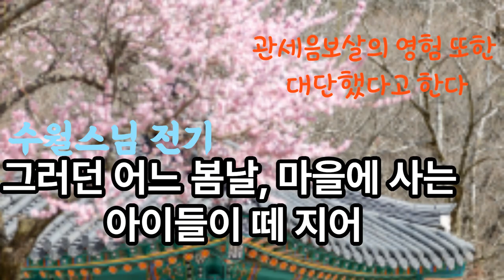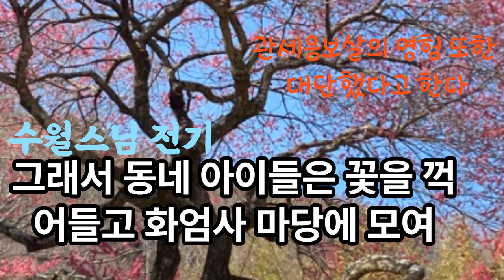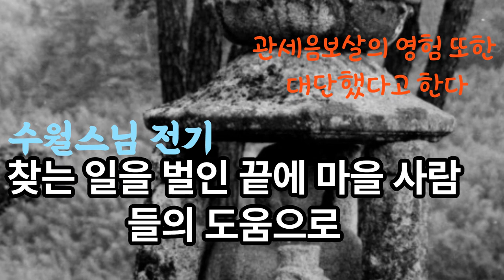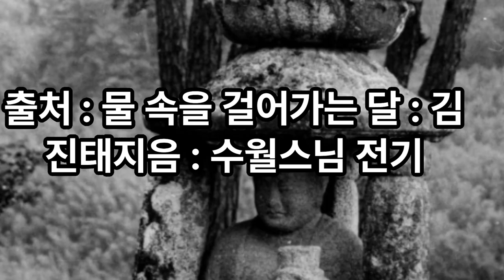돌 관세음보살의 영험:수월은 화엄사를 찾아오는 신도들에게 관세음보살을 부르라고 가르쳤다.늘 관세음보살을 그리워하고 생각생각마다 놓치지 말라고 가르쳤다.관음의 세계로 곧은 길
수월스님 전기.. 돌 관음의 영험 수월은 화엄사를 찾아오는 신도들에게 관세음보살을 부르라고 가르쳤다. 늘 관세음 보살을 그리워하고 생각생각마다 관세음보살을 놓치지 말라고 가르쳤다. 그리고 대비심다라니로 관음의 세계로 들어가는 곧은 길을 삼으라고 가르쳤다. 화엄사에는 아주 영험 있는 관세음보살 두분이 계셨다. 한 분은 법당 안에 모신 석 자 남짓한 돌 관세음보살이었고 다른 한 분은 법당 밖 산자락에 서 있는 돌 관세음보살이었다. 먼저 법당 밖에 있는 돌 관세음보살에 대한 이야기부터 시작해보자. 화엄사 법당 터 바로 뒤쪽으로 삼십 미터쯤 올라가면 송림산 산자락이 끝나는 곳에 높이가 삼 미터 남짓한 돌이 푸른 소나무를 뒤로하고 서 있는데 조금 떨어진 아랫쪽에서 올려다보면 영락없이 파도를 타고 서 있는 수월관음의 모습처럼 보인다. 사람의 손길이 전혀 닿지 않은 채, 긴긴 세월의 비바람 속에서 가까스로 모습을 드러낸 돌 관세음보살이다. 수월이 머물고 있을 때는 많은 사람들이 이 관세음보살 앞에서 기도하여 큰 영험을 얻었다고 전한다. 그래서 화엄사에 오는 이들은 이 돌 관세음보살상 둘레를 늘 깨끗이 청소하고 경건한 마음으로 예배를 드리곤 했다. 그러던 어느 봄날, 마을에 사는 아이들이 떼 지어 화엄사 가까이로 꽃을 꺽으러 왔다. 이것은 봄이면 꽃 대궐을 이루는 화엄사에서 늘 볼수 있는 풍경 이었다. 수월은 아이들을 무척 좋아했다. 그래서 동네 아이들은 꽃을 꺽어들고 화엄사 마당에 모여 한바탕 놀고 가기가 일쑤였다. 수월이 함경도 회령 땅에서 탁발을 하고 다닐 때였다. 동네 아이들이 수월을 쫏아다니며 `원숭이 중. 원숭이 중` 하고 놀렸다. 수월은 아무 일도 없다는 듯이 탁발만 하고 다녔고 수월의 이런 모습에 더욱 재미를 느낀 동네 아이들은 더욱 크게 놀려대며 수월의 뒤를 졸졸 따라다녔다. 동네 어른들이 보다 못해 수월더러 아이들을 혼내주라고 하자 수월은 웃으며 이렇게 말할 뿐이였다. "이 동네 아이들은 다 저렇네비여. 원숭이를 처음 봤네비여." 이처럼 수월은 아이들보다도 더 아이들 같았다. 그날 화엄사 마당에서 뛰어놀던 아이들 가운데 개구쟁이 하나가 돌 관세음보살상을 타고 올라가 무동을 타고 놀았다. 그날 밤이었다. 그 개구쟁이의 부모가 숨을 가쁘게 몰아쉬며 화엄사로 달려와 부리나케 수월을 찾았다. 아들의 엉덩이가 모두 곪아터져 몸을 움직이지 못한다는 것이엇다. 수월은 바로 마을로 내려가 그 아이의 곪아터진 엉덩이를 두어 번 어루만져주고 머리도 쓰다듬어 주었다. 하룻밤이 지나자 아이의 상처는 말끔히 아물었다. 이와 비슷한 사건은 법당 안 돌 관세음보살상에게서도 있었다. 화엄사 법당 안에는 한쪽 귀가 없는 돌 관세음보살을 모셔놓았다. 이 돌 관세음보살은 수월이 어디선가 등에 모시고 온 관음상인데 이 관세음보살의 영험 또한 대단했다고 한다. 어느 날이었다. 아들을 낳으려고 기도를 올리러 다니던 한 아낙이 한쪽 귀가 없는 이 관세음보살을 보고 웃음을 터트리며 흉을 보았다. 그 뒤 이 아낙은 한쪽 귀가 없는 짝귀 아들을 낳았다고 한다. 수월은 이 아이의 한쪽 귀 또한 다시 돋아나게 해주어야 했다. 법당 안에 모셨던 그 돌 관세음보살은 일제가 화엄사를 군사기지로 만들 때 도문 가까이에 있는 용성 마을 어느 절로 옮긴 뒤 자취가 없어졌다. 그러다가 1994년 봄부터 뒤늦게나마 이 관세음보살상을 찾는 일을 벌인 끝에 마을 사람들의 도움으로 묻혀 있는 곳을 찾아냈다. 그렇지만 그것을 다시 땅 위로 모시는 일은 여간 큰 일이 아니어서 그 관세음보살상을 언제 다시 보게 될 지 기약하기 어렵다. 또 법당 밖의 돌 관세음보살상은 한사냥꾼이 총질을 해서 가슴과 얼굴 모습이 많이 떨어져 나가고 말았다. 그 일 때문인지 그 사냥꾼은 슬픈 일생을 마치게 되었다고 전한다. 출처 - 물 속을 걸어가는 달 - 김진태지음